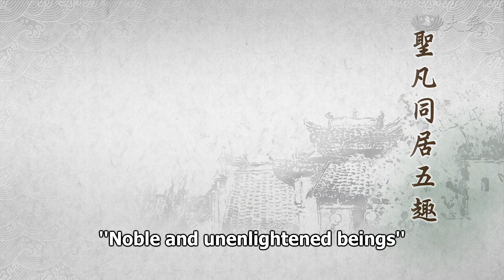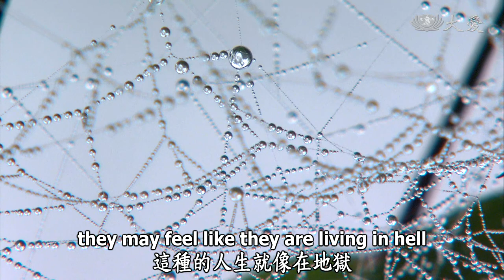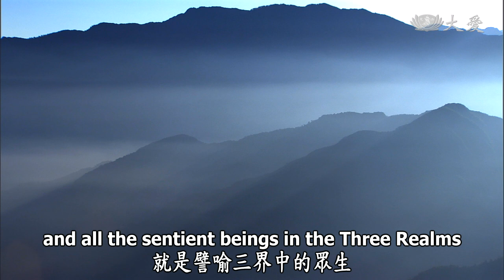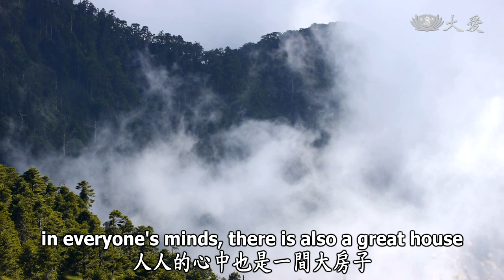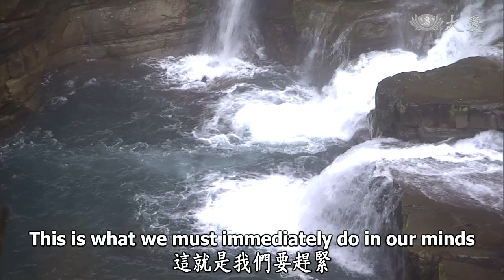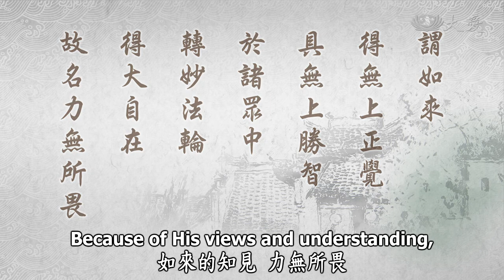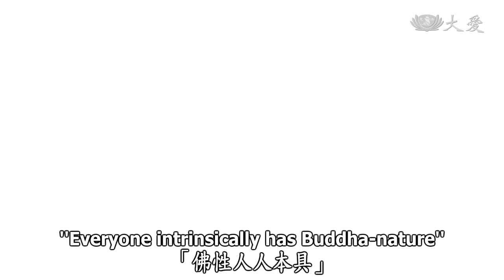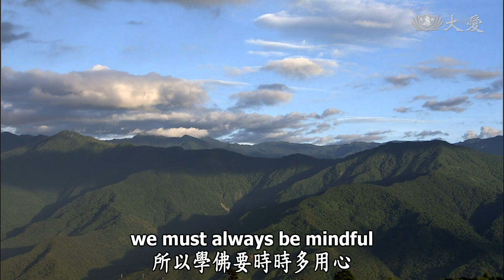Wisdom at Dawn E583 - Inheriting the Father's Virtuous Mission (靜思妙蓮華 - 承父德業 利益眾生)